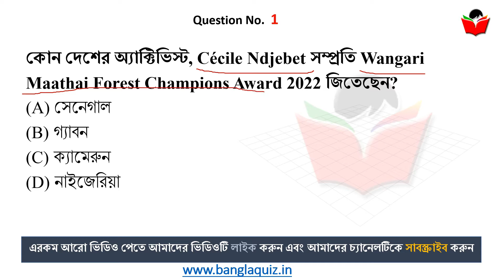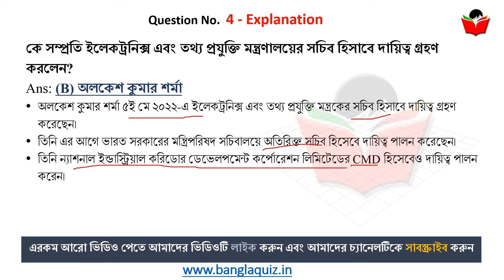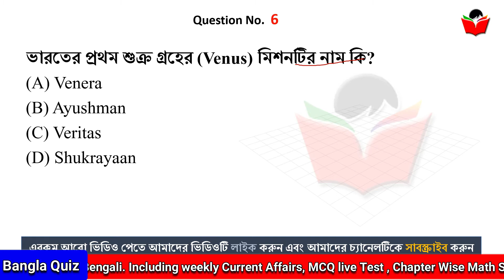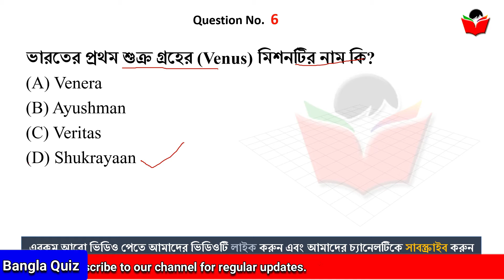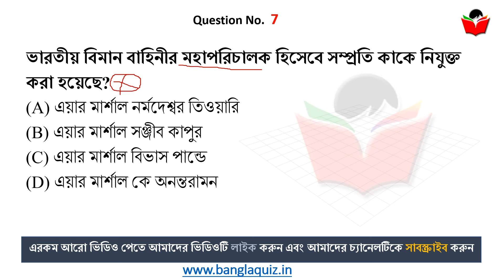7th May 2022 | TOP 7 Current Affairs in Bengali WBCS | কারেন্ট অ্যাফেয়ার্স ২০২২ | BanglaQuiz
7th May Current Affairs in Bengali , current affairs in bengali, 7th May , Current Affairs 2022 in Bengali , কারেন্ট অ্যাফেয়ার্স , Most Important Current Affairs in Bengali, গুরুত্বপূর্ণ কারেন্ট অ্যাফেয়ার্স , Daily Current Affairs in Bengali, কারেন্ট অ্যাফেয়ার্স ২০২২

7th May , Current Affairs 2022 in Bengali , কারেন্ট অ্যাফেয়ার্স , - Most Important Current Affairs in Bengali, গুরুত্বপূর্ণ কারেন্ট অ্যাফেয়ার্স , Daily Current Affairs in Bengali, কারেন্ট অ্যাফেয়ার্স ২০২২